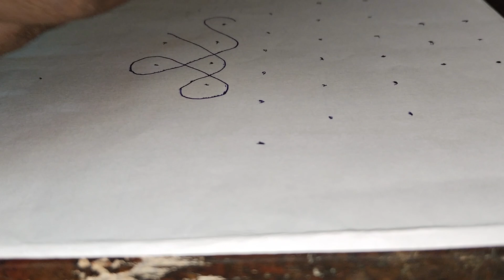Thirukural kolam - 472